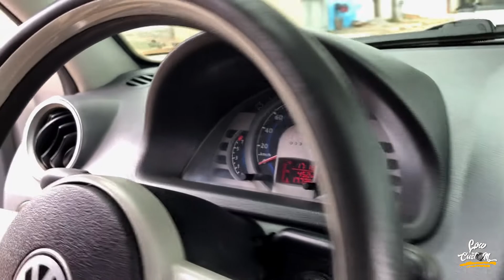GASTOU MAIS DE 10 MIL EM SOM NA PARATI SURF G4 | MAIS BAIXA QUE ESSA EU NÃO VI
Salveeeee  rapaziada !!

No vídeo de hoje vou mostrar uma parati surf top socada no chão com mais de 10 mil em som

🏁🏎  POLIA COMANDO DE VÁLVULAS AP UNIQUE.

BUCHAS EM PU COM OS MELHORES PREÇOS.
 adquira a sua e venha fazer parte da nossa equipe AR RACING PARTS !
🚚 enviamos para todo Brasil: consultar para melhores informações

Salveeeee  rapaziada !!

No vídeo de hoje vou mostrar como retirar a molduracentral da linha G4